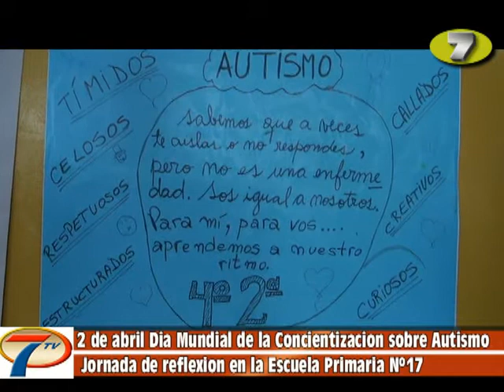2 de abril JORNADA Día Mundial de Concienciación sobre el Autismo